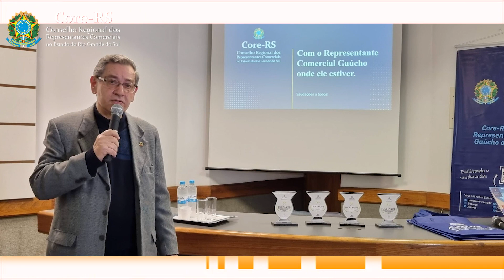CORE-RS 2022 NATAL